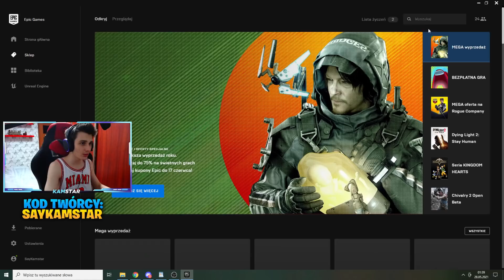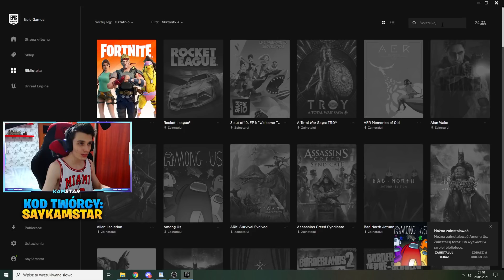AMONG US ZA DARMO DLA KAŻDEGO! *Jak odebrać! NOWA PROMOCJA EPIC!*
Jeśli Ci się podobało, to możesz zostawić suba i łapkę w górę :)
🔥 Kod twórcy: SayKamstar

Walnijcie mu subika ;) Należy się :D

No i myk! Among Us całkowicie za darmo dla każdego! A jak odebrać? Dowiesz się w tym filmie ;) Epic Games wychodzi do nas z nową promocją, gdzie możemy zdobyć Among Us całkowicie za darmo i nie musimy posiadać nic specjalnego po za klientem Epic Games!

Epicpartner - za każdy zakup z kodem dostaję siano od Epic :D